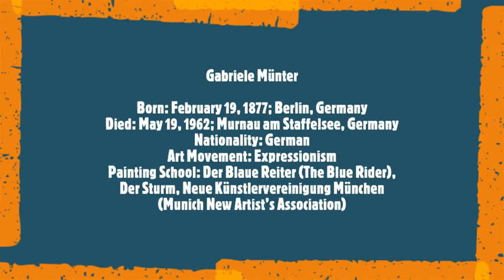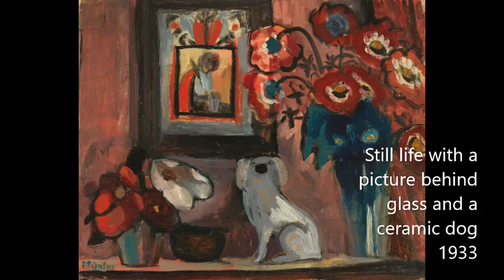Gabriele Münter (Extended Version)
Gabriele Münter

Born: February 19, 1877; Berlin, Germany
Died: May 19, 1962; Murnau am Staffelsee, Germany
Nationality: German
Art Movement: Expressionism
Painting School: Der Blaue Reiter (The Blue Rider), Der Sturm, Neue Künstlervereinigung München (Munich New Artist’s Association) NKVM
Field: painting
Musical Track:
Gustav Mahler: Symphony No. 1 in D Major
4. Stürmisch bewegt · Symphonieorchester des Bayerischen Rundfunks
 Rafael Kubelik, conductor
Most of the pictures displayed  in our videos come from websites such as '' Wikiart '' or the Facebook site '' Female Artists in History ''